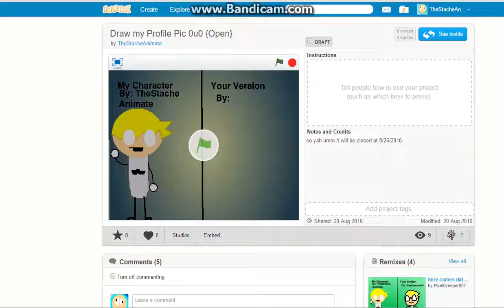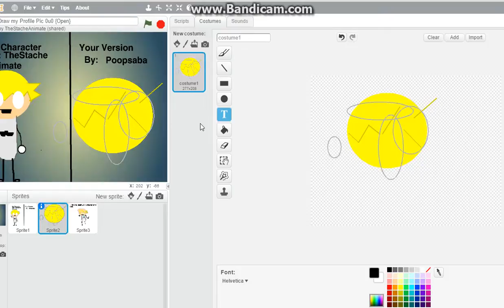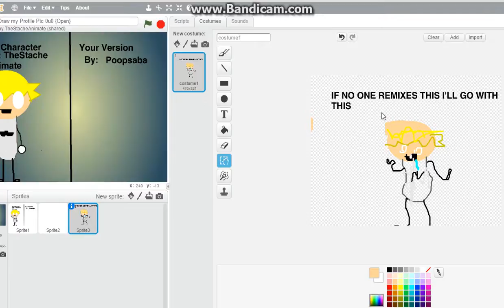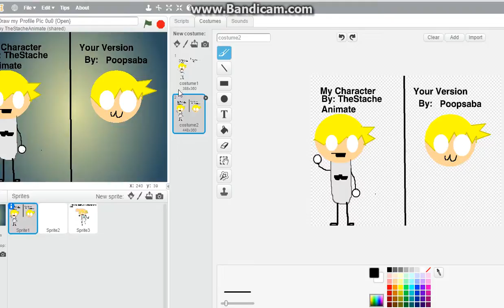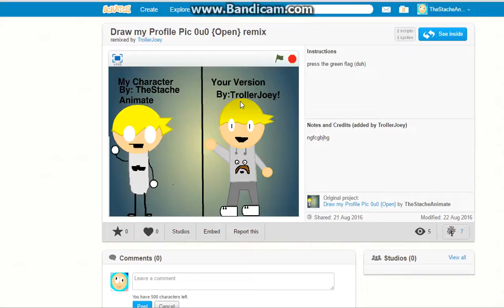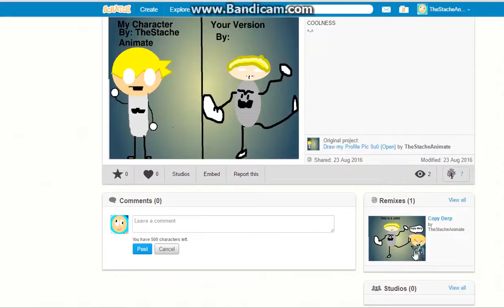Make MY PROFILE PICTURE LINK IN DESCRIPTION